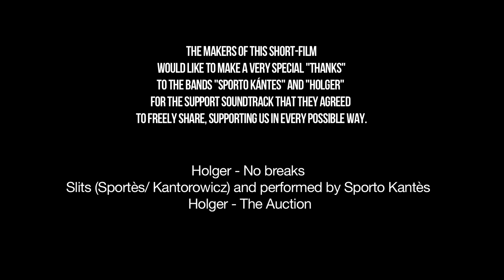Amigo Secreto (Curta-metragem) / Secret Santa (Short film) (HD)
Sinopse / Synopsis:

Paulo, Aline, Danilo e Matheus são grandes amigos desde a infância. Agora, com o término da faculdade e tendo em vista a separação natural que isso provoca, todos se juntam na casa de praia de Paulo para celebrar tudo que passaram juntos com um amigo secreto. A brincadeira, inicialmente divertida e inofensiva, acaba tomando grandes proporções com a revelação de sentimentos e segredos do passado, mostrando que conhecer realmente alguém pode ser algo duvidoso e precipitado, e que na verdade, somos todos amigos secretos uns aos outros.
Paulo, Aline, Danilo and Matheus are great friends since primary school. Now, with the end of college and in sight of the natural separation it causes, they all gather in Paulo's beach house to celebrate everything they pass together with a secret santa. The game, initially funny and harmless, ends up by taking huge proportions with the revelation of secrets from the past, showing us that to really know someone can be something doubtful and rash, and in fact, we are all secret friends to each other.

Com / With:

Marina Moretti - Aline

Dennis Marques - Matheus

André Moss - Danilo

Gian Ewbank - Paulo

Equipe / Crew:

Direção / Director - Eduardo Mandim

Ass. de Direção / Ass. Director - Lígia Wendler

Roteiro / Script - Eduardo Mandim e/and Pedro Minas

Produção / Producer - Isabelle Vazquez

Direção de Fotografia / Director of Photography - Luiz Moura

Som Direto / Sound - João Gabriel Morello

Arte / Art - Isabelle Vazquez

Montagem / Editor - Lucas Zerbini

Edição de Som / Sound Editor - João Gabriel Morello

Produção de Locação e Catering / Location Manager and Catering - Pedro Minas

1º Operador de Boom / First Boom Operator - João Vítor Morello

2º Operador de Boom e Logger / Second Boom Operator and Logger - Gustavo Lucciola

Música / Music:

Os realizadores desse filme gostariam de dizer um obrigado muito especial para as bandas "Sporto Kantès" e "Holger" pelas músicas cedidas gratuitamente, o que nos ajudou imensamente.
The makers of this short-film would like to make a very special "thanks" to the bands "Sporto Kantès" and "Holger" for the support soundtrack that they agreed to freely share, supporting us in every possible way.

Agradecimentos / Thanks to:

Maurício Machado de Minas
Rita Semeghini Minas
Felipe Racy
Luisa Fischer
Priscila Kimura
Alexandre Moretti Moriconi
"Lau"

Curta-metragem realizado pelo "The Birdman Projects", 2013.
/ Short film produced by "The Birdman Projects", 2013.

Birdman Projects - Sao Paulo, Brazil, 2013.